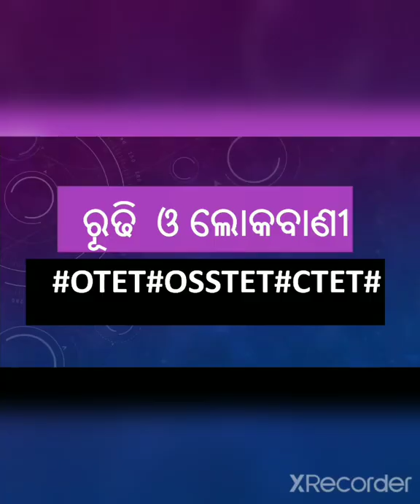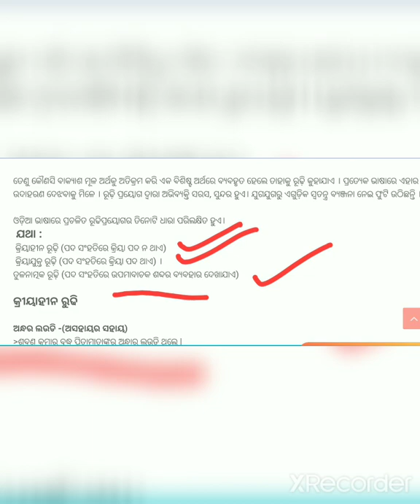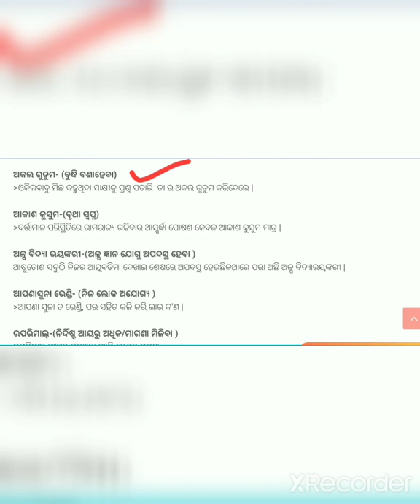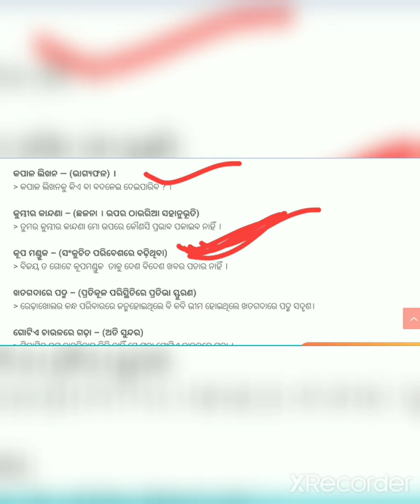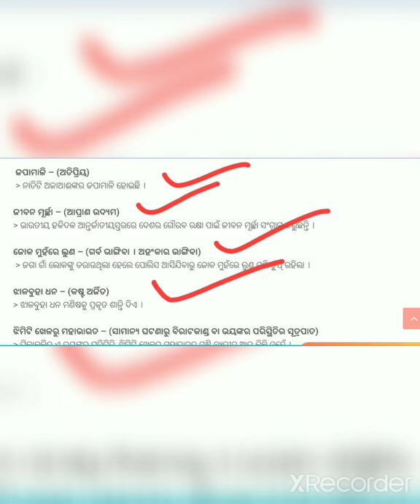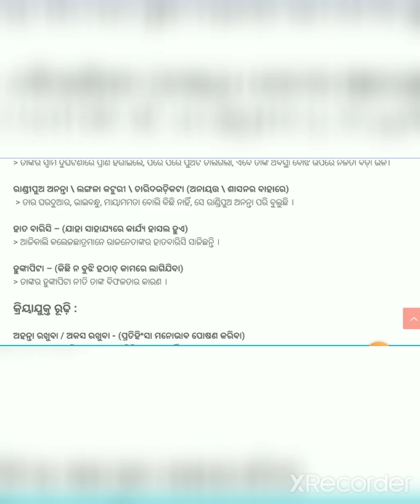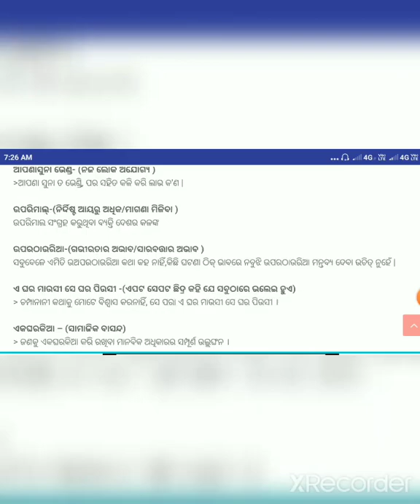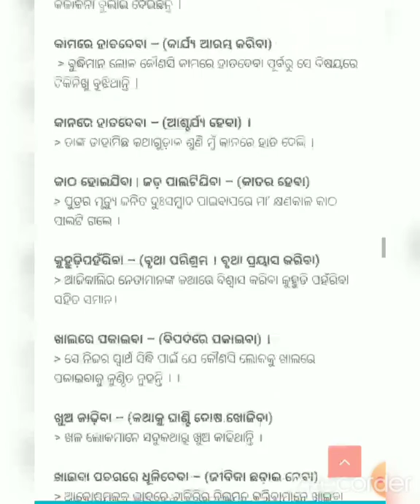ରୂଢି ଓ ଲୋକବାଣୀ otet osstet ctet JT#